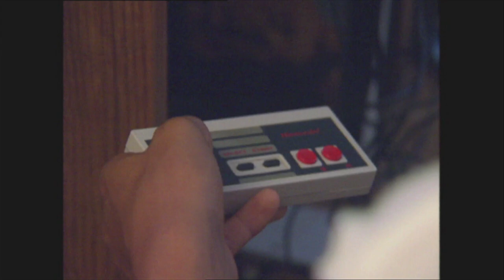Tiger Woods Interview as Young 14-Year-Old | Golfing World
In this revealing video a 14 year old Tiger Woods discusses his golfing ambition and his early battles with discrimination amongst the golfing hierarchy.

With new videos being updated every week from across the globe, be sure to check back in regularly to view the latest news and video.

And we are now on Pinterest!